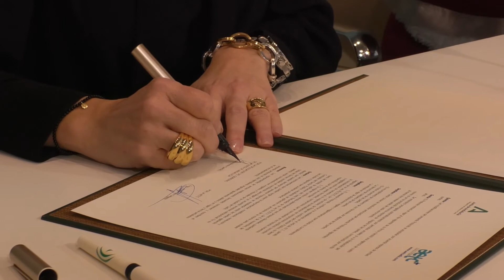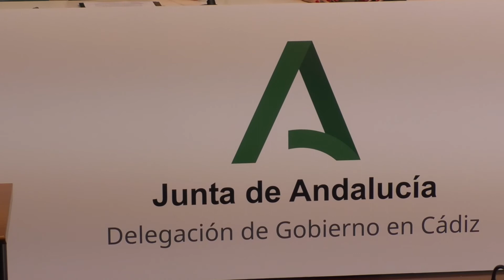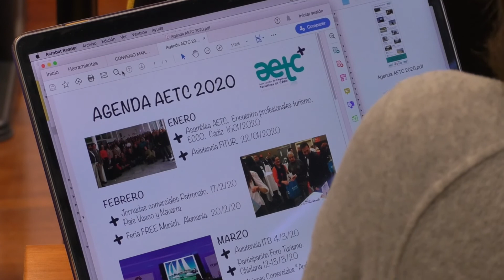CÁDIZ | FIRMA PROTOCOLO COLABORACIÓN ENTRE JUNTA ANDALUCÍA Y LA AETC